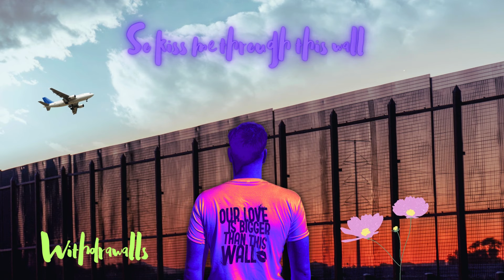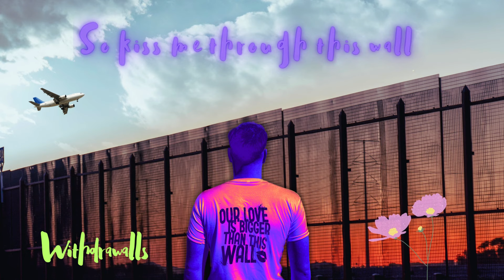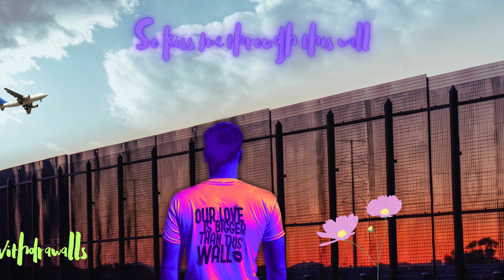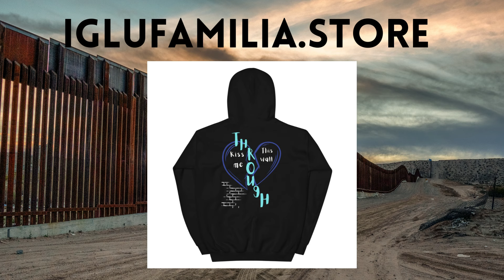ICE deported my wife (ICE SEE HEARTS album) - Withdrawalls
I was filled with anxiety and depression after my wife got deported as everyday became harder and harder. I was worried about her safety because she got deported to a place that was a distant memory rather than her home. All we wanted was to be with each other as this wall was slowly killing us. "This wall is killing our connection, not giving us protection”.

Withdrawalls - Out on all streaming platforms!

ICE SEE HEARTS album!

Store - @ Help spread awareness

Insta - @milia/ Life in Guatemala!

TikTok - @amilia@IgluFamilia Videos of us in Guatemala!